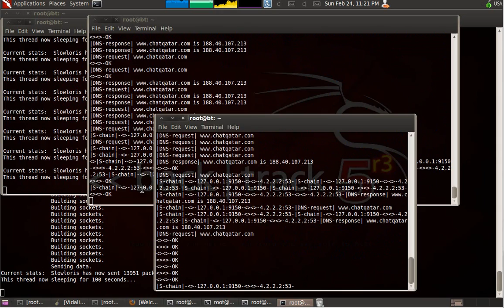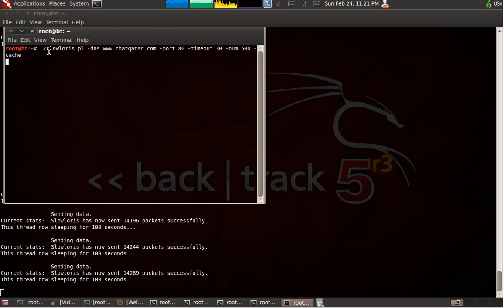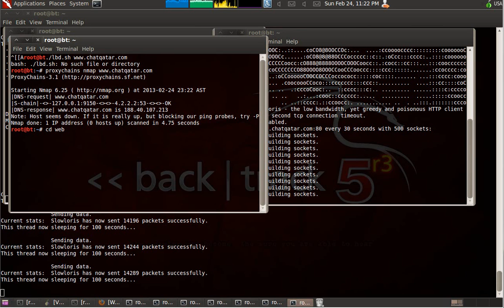Down server chatqatar.com ^_^ hahahahahhahahahahah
QaTaR Attack